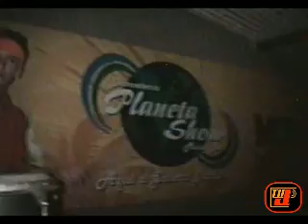FORRÓ ZOAR NO PLANETA SOW "ENSAIO" PARTE 10 -- FOLHA DO VALENTINA / TVJAMPA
25/07/2010 - FORRÓ ZOAR NO PLANETA SOW -- PARTE 01 --REALIZAÇÃO GALERA DA BAGAÇA MANGABEIRA -- COBERTURA: TVJAMPA -- TV JAMPA -- JAMPASHOW -- JAMPA SHOW -- PORTALFOLHADOVALENTINA -- PORTAL FOLHA DO VALENTINA -- RADIO.TVJAMPA - POLITICA.TVJAMPA - JORNAL JAMPA NOTICIAS -- Valentina Figueiredo fica na Litoral Zona Sul de João Pessoa -- Petrucio Prado.